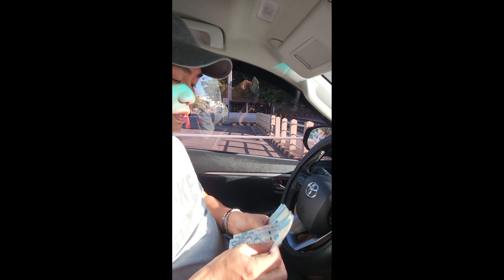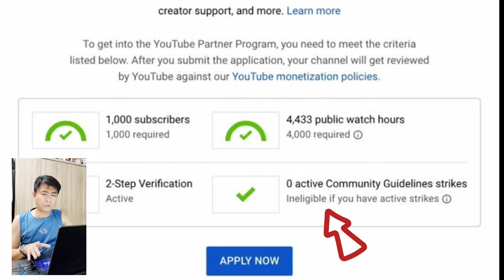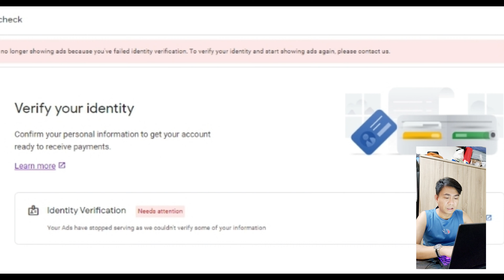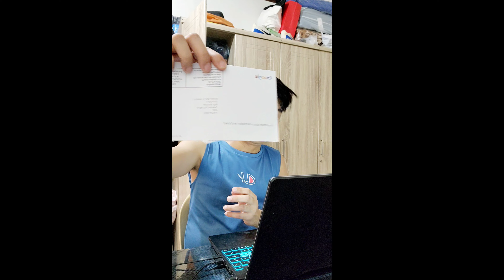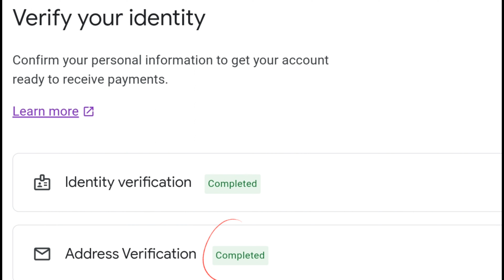Unang Sahod ko sa youtube reveal! ll magkano? Paano nga ba kumita sa youtube?